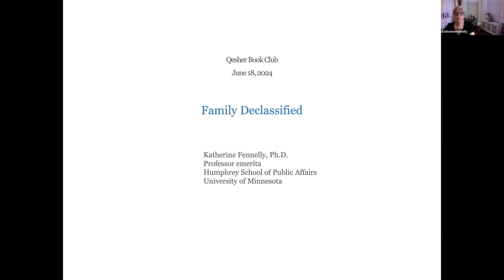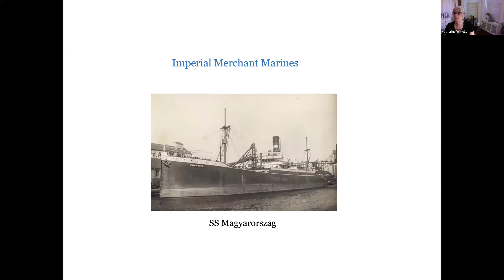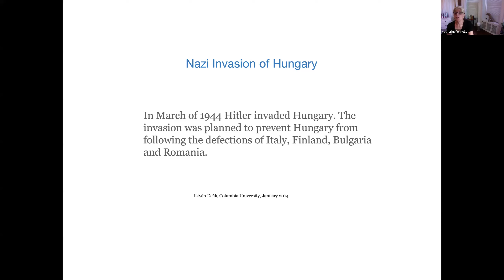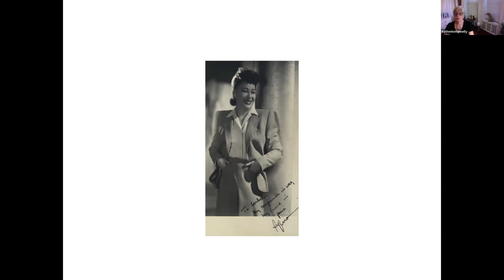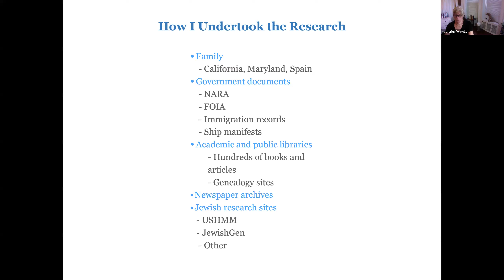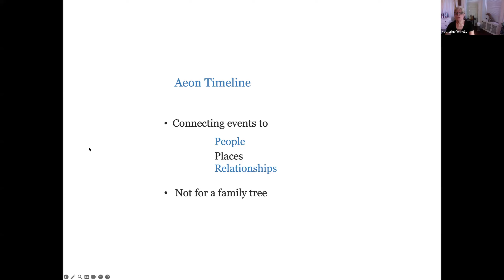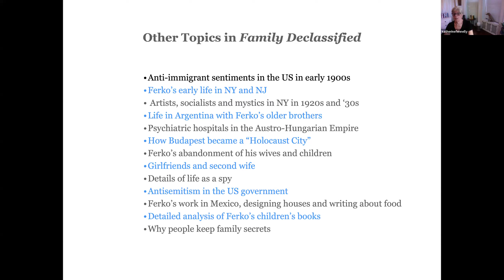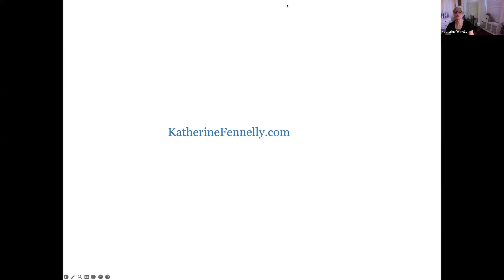Qesher Book Club: "Family Declassified"